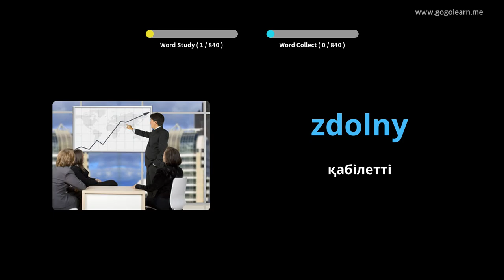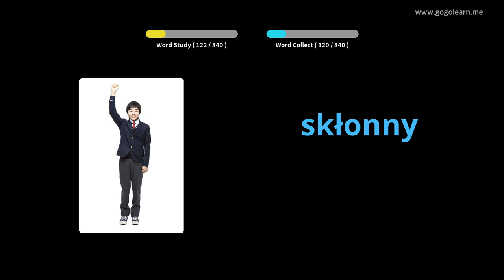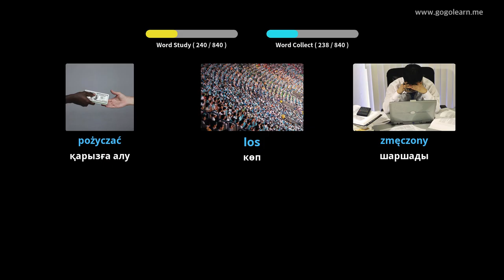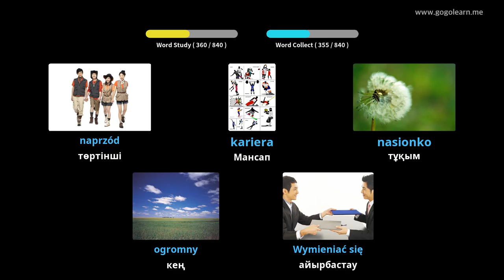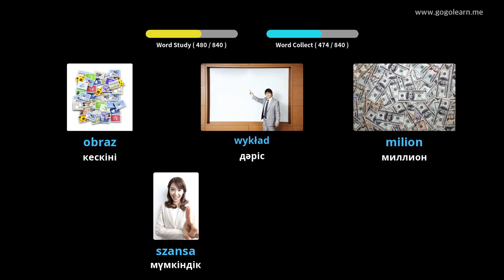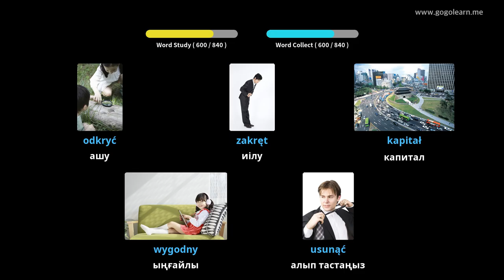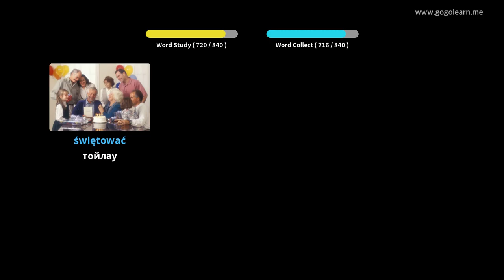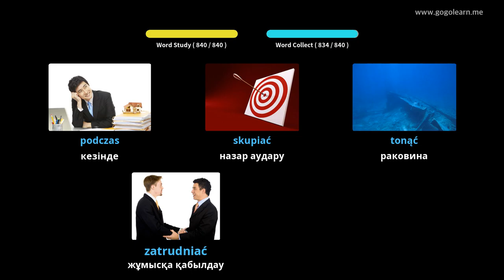Ұйқы кезінде поляк тілінің сөздік қорын тыңдау | Golearn